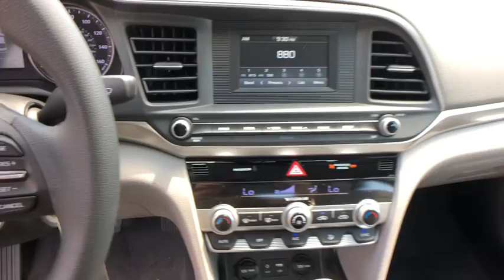2020 Hyundai Elantra Stamford, Greenwich, Norwalk, Darien, Fairfield, CT 6613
BLACK New 2020 Hyundai Elantra available in Stamford, Connecticut at Stamford Hyundai. Servicing the Greenwich, Norwalk, Darien, Fairfield, CT area.
2020 Hyundai Elantra SE IVT - Stock#: 6613 - VIN#: KMHD74LF9LU946403

Stamford Hyundai
85 Magee Ave

Lane Keeping Assist, Back-Up Camera, Auxiliary Audio Input, Multi-Zone A/C, Bluetooth Connection. SE trim. Warranty 10 yrs/100k Miles - Drivetrain Warranty; AND MORE!br /br /KEY FEATURES INCLUDEbr /Back-Up Camera, Auxiliary Audio Input, Bluetooth Connection, Multi-Zone A/C, Lane Keeping Assist MP3 Player, Keyless Entry, Remote Trunk Release, Steering Wheel Audio Controls, Child Safety Locks. br /br /BUY FROM AN AWARD WINNING DEALERbr /Stamford Hyundai is a digital, interactive dealership that is the Hyundai Eastern Region #1 service satisfaction Hyundai Dealer in the district two years running. We believe in transparency for our clients and feel that when our customers are educated about their purchase from availability, total brand value and finance options it is easy to say Yes to Hyundai. Combine this with our exceptional customer service and convenient online purchase process; it is easy to say Yes to Stamford Hyundai! br /br /Vehicle price includes Dealer  Finance Rebate of between $500-$750 dollars. This rebate is only available to finance customers. Customers paying cash are not eligible for this discount, and vehicle price is subject to change. See dealer for full offer det Please confirm the accuracy of the included equipment by calling us prior to purchase. br /